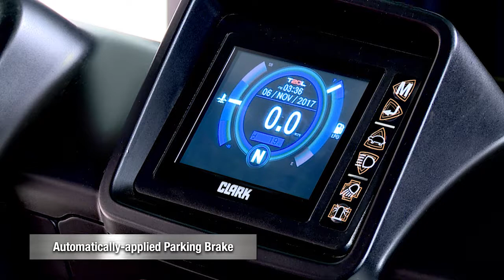S-SERIES Features and Benefits Video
Building on over 100 years of lift truck innovations, design and industry firsts.
The evolution continues. the CLARK S-Series, the next generation of lift trucks.